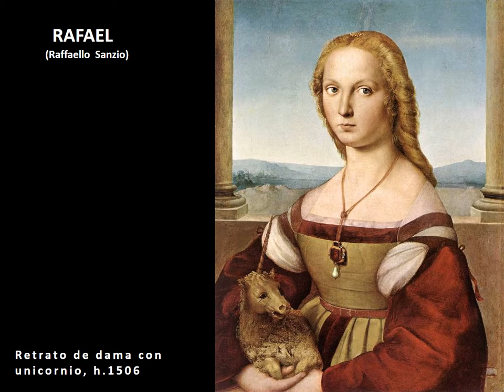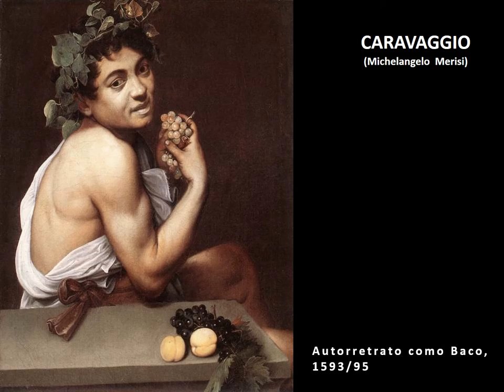Rome Galerie Borghese ' Oeuvres Majestueuse